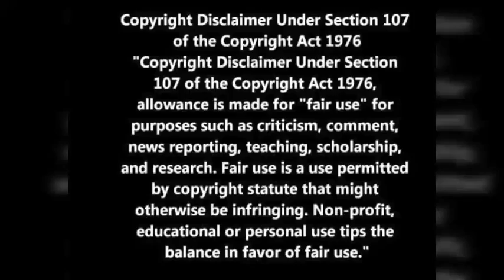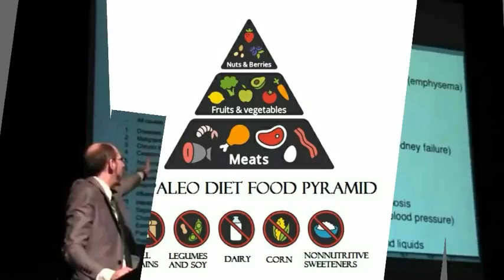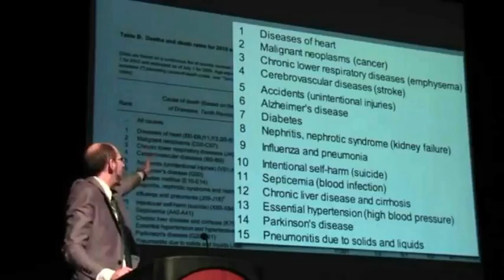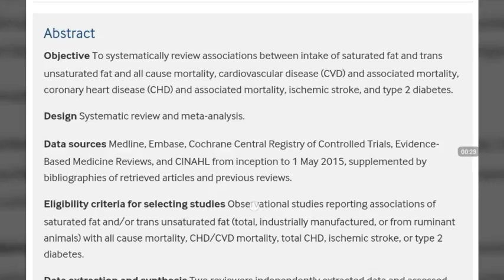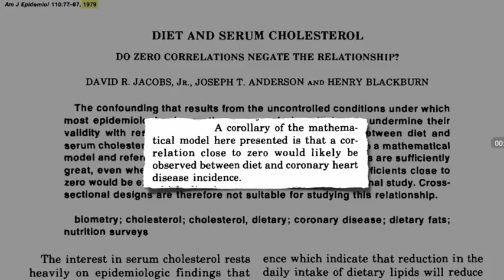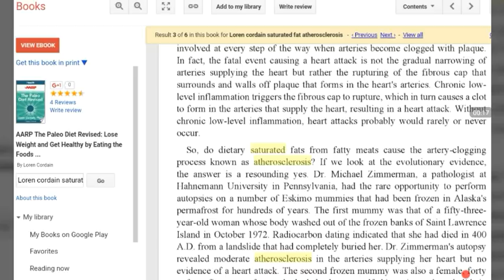Loren Cordain - Worst Of The Food Industry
Paleo Debunked. Loren Cordain debunked. The Paleo Diet author Loren Cordain featured on the infamous Worst Of The Food Industry series. Topics include nutritional deficiencies in vegetarians and vegans and is saturated fat a risk factor for cardiovascular disease. Vegan debunked? The paleo diet debunked?

**CORRECTION** I Misspoke at the 3:20 mark on the top 15 causes of death for Americans: A plant-based diet CAN HELP PREVENT 14 of the top 15, plant-based diets can be used to TREAT 9 of the top 15, and REVERSE five of the top 15 including heart disease, cancer, chronic lower respiratory diseases, diabetes, and high blood pressure.**

vegan carbthefuckup "WORST OF THE FOOD INDUSTRY" the Paleo Diet solution Paleolithic

The real meta-analysis of randomized control trials on saturated fat and heart disease

Misleading Meta-analysis that rely on observational studies conclude no connection between saturated fat intake and cardiovascular disease risk